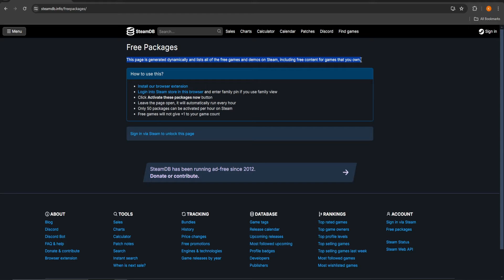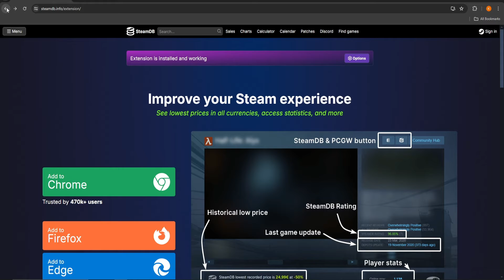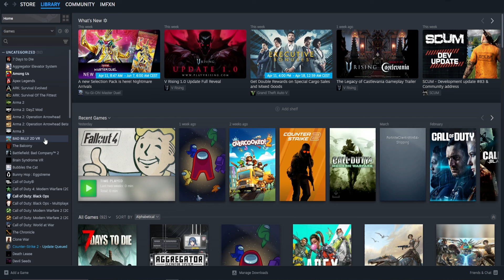How To Add ALL Free Steam Games To Your Library (2024)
In this easy tutorial I show you how to add ALL of the free games on Steam to your library.

Living by Aylex
Summer Party by Aylex